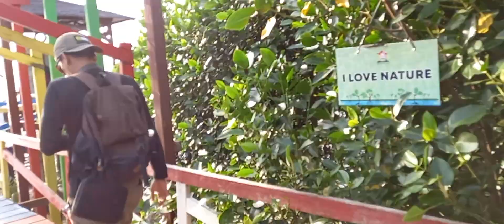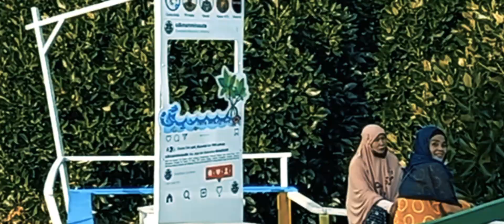Hutan Mangrove Lantebung - Kisah Seorang Tokoh Inspiratif yang Visioner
Kawasan hutan mangrove Lantebung adalah satu-satunya hutan mangrove di kota Makassar yang berada di pesisir utara Kota Makassar yaitu di Desa Lantebung, Kelurahan Bira, Kecamatan Tamalanrea, Kota Makassar. Hutan mangrove ini seluas ± 12 hektar membentang sepanjang 3 km sampai ke laut lepas Selat Makassar, dengan ketebalan sepanjang 150 m dan diapit oleh Sungai Tallo dan Sungai Maros.

Vegetasi hutan mangrove Lantebung mayoritas berupa Bakau (Rhizophora) dan Api-Api (Avicennia), serta beberapa jenis tumbuhan lain seperti Jeruju Putih (Acanthus Ebracteatus), Gelang Laut (Sesuvium Portulacastrum), Paku Laut (Acrostichum Aureum), dan Waru Laut (Hibiscus Tiliaceus).

Hutan mangrove Lantebung merupakan habitat yang baik untuk beberapa spesies burung seperti Kowak Malam Kelabu (Nycticorax nycticorax), Kokokan Laut (Butorides Striata), Blekok Sawah (Ardeola Speciosa), Walet (Collacalia Fluciphaga), dan Kuntul Kecil (Egretta Garzetta). Kuntul Kecil adalah spesies burung yang dilindungi di Indonesia berdasarkan UU No. 5 Tahun 1990 tentang Konservasi Keanekaragaman Hayati dan Ekosistemnya dan PP No. 7 Tahun 1999 tentang Pengawetan Jenis Tumbuhan dan Satwa. Selain itu hutan mangrove Lantebung juga habitat yang baik untuk beberapa spesies hewan seperti Kepiting (Episesarma), ikan Glodok (Periophthalmus Spilotus), Biawak (Varanus Salvatoe), Ular, dan berbagai jenis Siput (Moluska).

Keberadaan kawasan hutan mangrove Lantebung tidak terlepas dari kisah Saraba, seorang sosok inspiratif yang terlibat dalam berbagai program penanaman mangrove sejak tahun 1990 an, baik yang dilakukan sendiri, bersama masyarakat setempat, bersama pihak swasta, maupun bersama pihak pemerintah. Selain menjadi kawasan ekowisata, manfaat hutan mangrove Lantebung bagi masyarakat sekitarnya antara lain sebagai pelindung dari bahaya abrasi dan hembusan angin barat, sumber penghasilan tambahan, sarana sosialisasi, serta sarana edukasi dan penelitian.